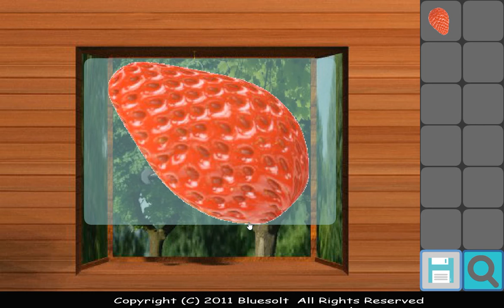[Blue Solt] Log House (Happy End) Walkthrough